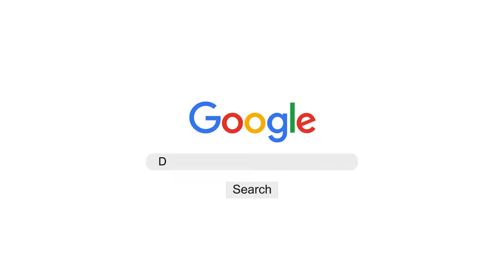Student's Success Story | UK VISA | University of West London | StudentTestimonial​​​​​​ | DEC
Student's Success Story | UK VISA | UWL (University of West London ) | StudentTestimonial​​​​​​ | DEC

Disha Education consultanty (DEC)
Established in 2004, Disha Education Consultancy (DEC) has rapidly become recognized as one of India’s leading student visa advisory firm, now have 11 branches across multiple states. Our practices have made achieved many student’s accolades ever since its existence. With a policy of hiring the sharpest talent on global studies, the counsellors are intelligent, knowledgeable, commercial astute & creative thinkers.

Focused on delivering our expertise in the niche areas of University/College Admissions at national/international, Student Visa Filing for all major countries, IELTS Coaching, firm is highly recommended by students, parents & colleges because of the emphasis on quality and excellence.

Why DEC?

• 20+ years of Eminent experience & Authentic Admission Guidance & Career Counseling to Students.
• Market leader in Medical / Management/ Engineering Admissions in India & Abroad.
• Since 2004 DEC has enrolled thousands of students at their desired Institutions/ Universities, make successful careers and successfully established themselves in India & Abroad.
Our Every Education Counselor provides you the best suitable option for you with having an experience of more than 8 years.

  / dishaeducat.  .
  / dishaeducons.  .
  / disha-edu.  .